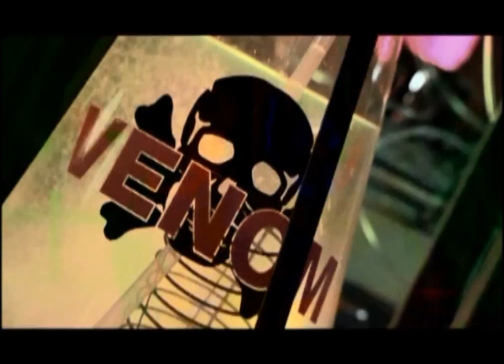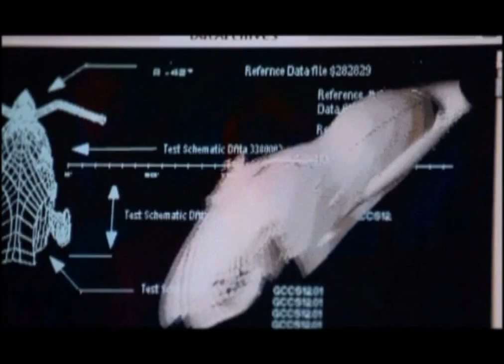Joel Schumacher Batman Movie Reviews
To view more Movie Reviews/Basic first thoughts to see them before they become public to YouTube!

Here is a compilation of my reviews of the Batman films directed by Joel Schumacher back in 2014 when my mic quality was pretty bad!